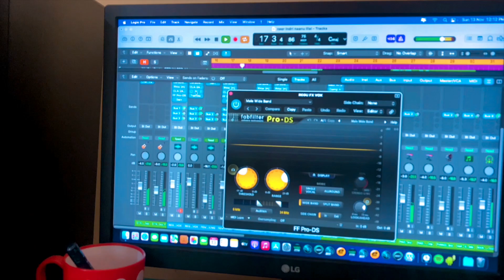New Tamil Christmas song 2022 | neerindri -நீரின்றி |reguvin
New Tamil Christmas song 2022 neeri dri-நீரின்றி | Tamil Christmas song! |reguvin|

நீரின்றி-Neerindri | Christmas video song | Tamil Christmas song! | reguvin

We have to thank our almighty God  we can't do any thing but Jesus can do every thing he only help us to do this song

watch the official video song of "neerintri" by reguvin remard music production , directed by micson present by ELSHADAI MUSIQ

Christmas song

Song title.            :neerindri

Composed.         :Reguvin

Vocal                    :Reguvin,Jemimah

Lyrics.                   :Reguvin

Casting.                :Reguvin,Praison,Jemimah

Videography.        :Md videography studio

Directed.               :Micson

Cinematography  :Jebakumar

colour graded by. :Praison

Title design.         :Prapagar

poster design.      :prapagar, manoj

music Record @. :Remard music, thirunelveli

Music director.     :Reguvin

Assistant.              :Godfrey

Record.by.             :Darvin

Gutiarist.               :Praison

gutiar Record @  :elshadaimusiq studio

Mixed by.             :Reguvin

Produce by.         : Elshadaimusiq

Christmas songs
first of all i have thank to thank my almightyGod next i thank to reguvin anna & his team
i thank sis jemimah & her parents
next i thank prapagar anna

Direct by praison
casting by my frnts

God bless youtamil christian songs